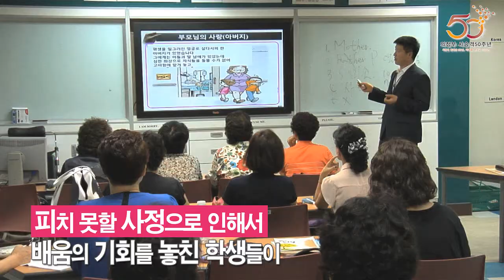평생교육의 장 "노성야학"